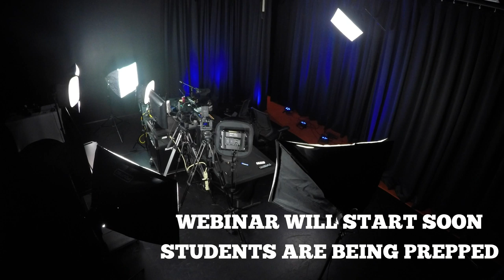April Tuesday Adult Script Showcase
This is where it's at! Performance week. Through the ups and downs of the last three months, these students have continued to grind on their training and develop these monologues. We couldn't be prouder of the progress, and tonight is all about them! Since we can't be in the studio physically, make sure to watch, send love and plenty of virtual applause!

 *Also if you could post a photo or video watching your loved one and tag them and us @dearingstudio we would appreciate it*

Dearing training works; for actors, celebrities, CEO’s, moms & dads, kids, teens, doctors, engineers and everyone in between – because the same core principles that go into being great on stage or film – apply directly to leadership, sales, communication and life itself.
Listening is at the core of every training, every session, everytime. Listening is the key to being authentic as an actor and in life.

The only guaranteed path to success is the one you pave for yourself. We simply provide guidance in exposing personal weaknesses and then help you navigate through them. No cookie cutter classes, no gimmicks, no excuses.

Learn, practice and repeat specific techniques proven to enhance performance and confidence in any profession. Programs and lessons are designed to get you on your feet. Less talking, more doing.

There are no shortcuts; the secret to leveling up in life is a commitment to 1% improvement every day. Master your craft, master your life and never stop improving.